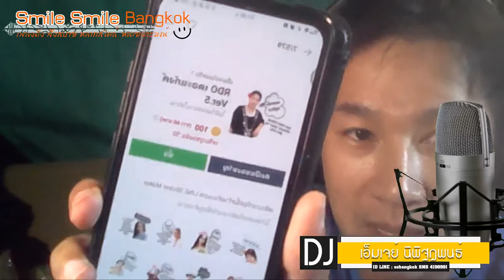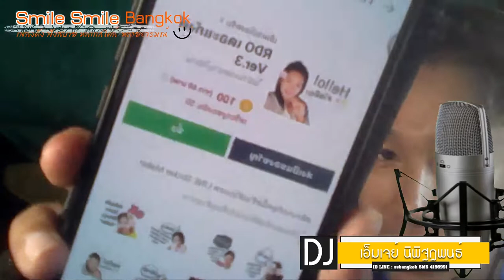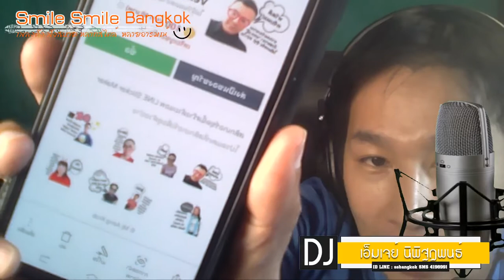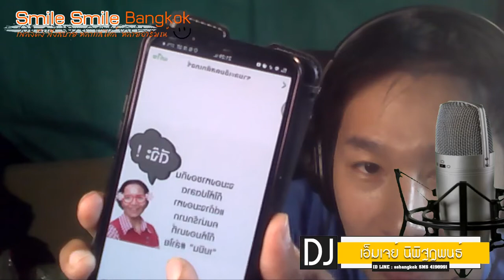สุดยอดคารมสั้นประจำวัน 21.07.2021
📻Radio Online Smile Smile Bangkok
: เพลงดัง ฟังสบาย หลากสไตล์ หลายอารมณ์ :
🎧ฟังเพลงต่อเนื่อง 30 นาที โดยไม่มีอะไรกั้น🎶

📼 โหลดแอพฟังออนไลน์ฟรี สำหรับมือถือระบบแอนดรอยด์

⭕ ติดตั้งแอพฟังออนไลน์ได้ง่ายๆ
⭕ รองรับระบบ iOS เปิดลิงค์ฟังออนไลน์ได้
⭕ เชื่อมต่อเฟสบุ๊คเพจได้ทันที
⭕ มีร้านค้า/สินค้า ให้เลือกช๊อปกันแบบฟินๆ
⭕ มีกิจกรรมสนุกๆ พร้อมหน้ารีวิว
เพื่อให้แสดงความคิดเห็นกันแบบง่ายๆ